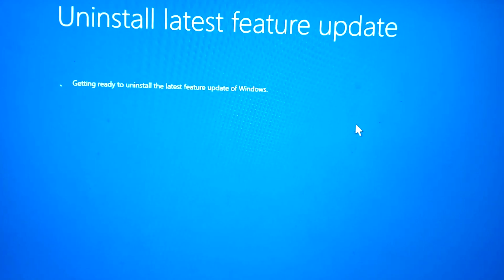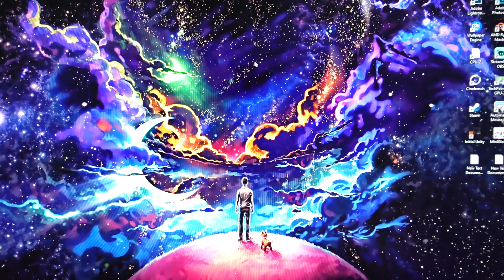แก้ปัญหาย้อนกลับวินโดว์ 10 ไม่ได้ กดปุ่ม Go back/ Reset ไม่ได้ Windows 11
สนับสนุนไอหนุ่มไอทีสายเกรียน No.1

ขอบคุณที่รับชมนะครับทุกคน จุ๊บๆ ไว้เจอกันคลิปหน้าครับผม

แก้ไขปัญหากด Go back ไม่ได้ ย้อนกลับวินโดว์ 10